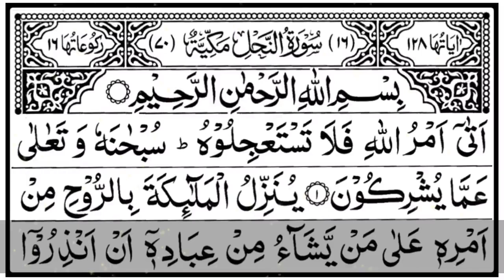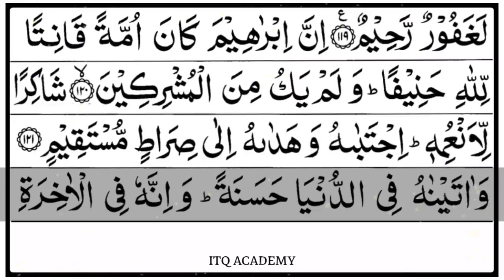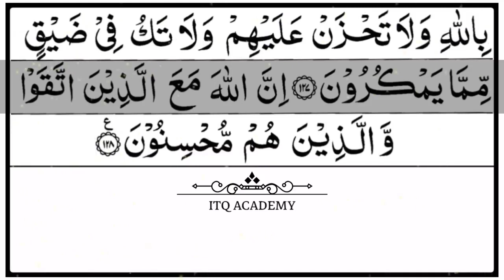Juz 14 - Rubama (رُبَمَا) | تلاوة القرآن الكريم